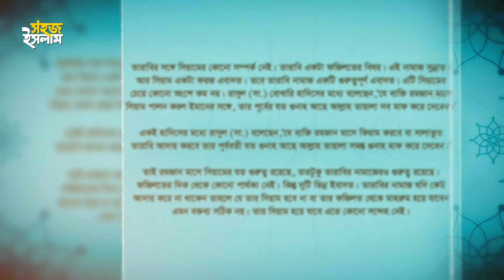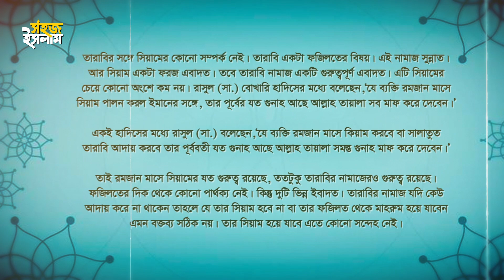তারাবির নামাজ না পড়লে কি রোজা হবে | Tarabi ki Namaz Ka Tarika | Tarabi Namaj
"তারাবির সঙ্গে সিয়ামের কোনো সম্পর্ক নেই। তারাবি একটা ফজিলতের বিষয়। এই নামাজ সুন্নাত। আর সিয়াম একটা ফরজ এবাদত। তবে তারাবি নামাজ একটি গুরুত্বপূর্ণ এবাদত। এটি সিয়ামের চেয়ে কোনো অংশে কম নয়। রাসুল (সা.) বোখারি হাদিসের মধ্যে বলেছেন, ‘যে ব্যক্তি রমজান মাসে সিয়াম পালন করল ইমানের সঙ্গে, তার পূর্বের যত গুনাহ আছে আল্লাহ তায়ালা সব মাফ করে দেবেন।’

একই হাদিসের মধ্যে রাসুল (সা.) বলেছেন, ‘যে ব্যক্তি রমজান মাসে কিয়াম করবে বা সালাতুত তারাবি আদায় করবে তার পূর্ববতী যত গুনাহ আছে আল্লাহ তায়ালা সমস্ত গুনাহ মাফ করে দেবেন।’

তাই রমজান মাসে সিয়ামের যত গুরুত্ব রয়েছে, ততটুকু তারাবির নামাজেরও গুরুত্ব রয়েছে। ফজিলতের দিক থেকে কোনো পার্থক্য নেই। কিন্তু দুটি ভিন্ন ইবাদত। তারাবির নামাজ যদি কেউ আদায় করে না থাকেন তাহলে যে তার সিয়াম হবে না বা তার ফজিলত থেকে মাহরুম হয়ে যাবেন— এমন বক্তব্য সঠিক নয়। তার সিয়াম হয়ে যাবে— এতে কোনো সন্দেহ নেই।"